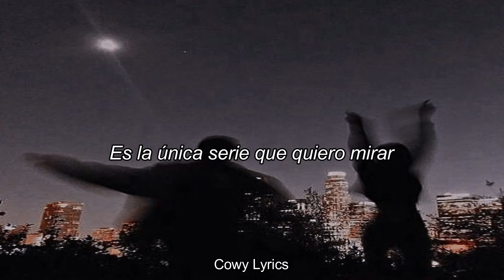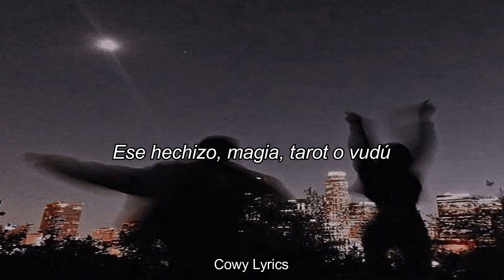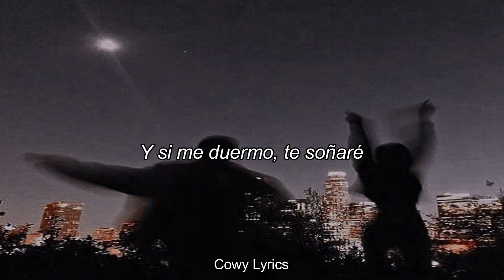Anthrés - Si la noche es infinita como tú (Letra)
Llevo años sin tener a quién amar, por favor disculpa esta intensidad

Letra:

Si la noche es infinita como tú
El vacío en mi alma es temporal
Los colores de tu iris en cartoon
Es la única serie que quiero mirar

El tornado de tus besos despertar
Refugiarme en tus pupilas de cristal
Fumarte un verso y perdernos en el high
Donde nunca nadie nos podrá encontrar

Simplificar la idea de querer
Y pintarla en una estrella
Navegando la vía láctea de tu piel
Estoy llegando, espera
Si te vas, esperaré
Y si te quedas nunca olvidaré
Si despegas, despegaré
Y si me duermo, te soñaré

Esa voz en mi cabeza no es real
Ese hechizo, magia, tarot o vudú
Porque este sentimiento no es normal

Llevo años sin tener a quien amar
Por favor, disculpa esta intensidad
De la luna no me voy a despegar